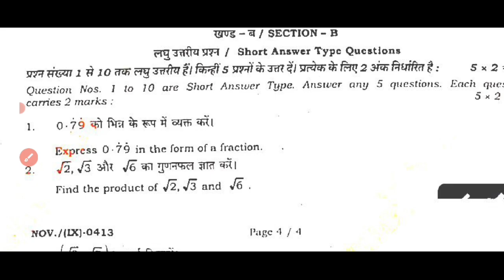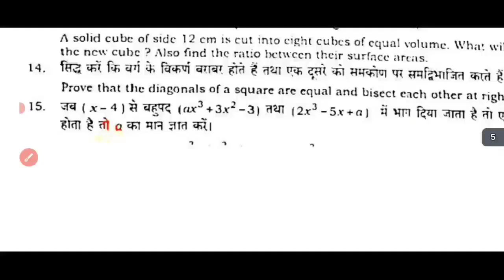Bihar Board Class 9th Math subjective November Monthly Exam 2023 Question Paper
Bihar Board Class 9th Math subjective November Monthly Exam 2023 Question Paper 9th Math subjectiveBihar Board Class 9th Math November
Monthly Exam 2023 Question Paper 19th Math
Quarterly Exam Answer

29 Nov 2023
Ago
Bihar Board Class 9th Math Monthly Exam November
2023 | BSEB Clads 9 Math Quarterly Exam 2023
| bihar board November monthly exam 2023 | bihar
board monthly exam 2023 math | math ka paper 9th
class 2023 | math ka paper 9th class 2023 november |
science ka paper 9th class 2023 bihar board | monthly
examination 2023-24 class 9 | monthly examination
2023-24 class 9 math | monthly examination 2023-24This Video Covers!!!
9th november trimasik pariksha question paper 2023,
Class 9th math 30 November November Monthly Exam
Answer key 2024, Bihar Board Quarterly Exam
2024,class 9th math subjective answer key,class 9
math original question paper 2024,class 9th math
november monthly exam 2023,30 november math
answer key 2023,monthly exam class 9th math,class
9th november monthly exam viral question paper
2023, November trimasik pariksha question paper
2023
Class 9th quarterly exam 2023 question paper
Class 9th November monthly exam 2023 math
question paper
Bseb monthly exam math question paper 2023
Bseb math November monthly exam question paper
2023 class 9th
Bseb 9th math monthly exam 2023 question paper
Class 9 monthly exam 2023 math question
Class 9th monthly exam 2023 math
Bseb matric math monthly exam question
9th math monthly exam question
9th november trimasik pariksha question paper 2023,Class 9th monthly exam 2023 math
9th math monthly exam question
9th november trimasik pariksha question paper 2023,
class 9th math 29 november monthly exam answer
key 2023, bihar board monthly exam 2024, class 9th
math subjective answer key, class 9 math original
question paper 2024, class 9th math november
quarterly exam 2023, 28 november matb answer key
2023, quarterly exam class 9th math, class 9th math
november monthly exam viral question paper 2023,
november masik pariksha math question paper 2023,
bihar board